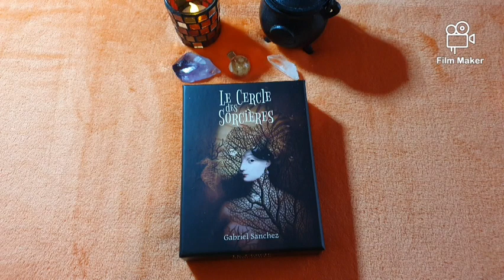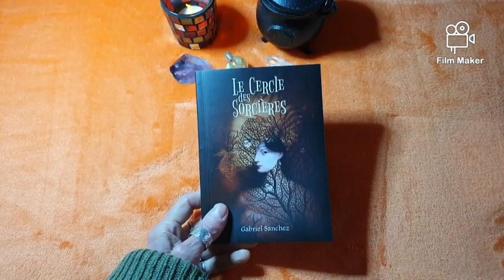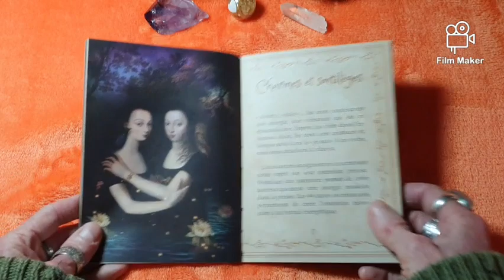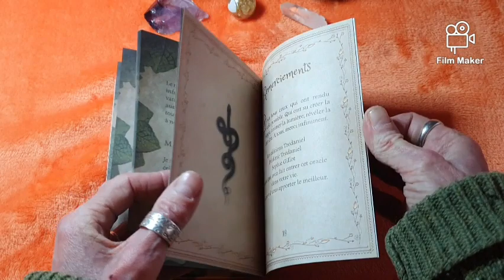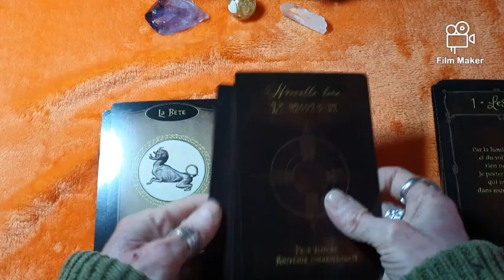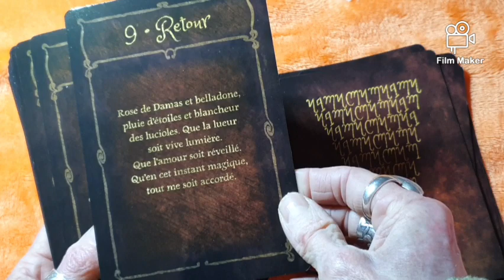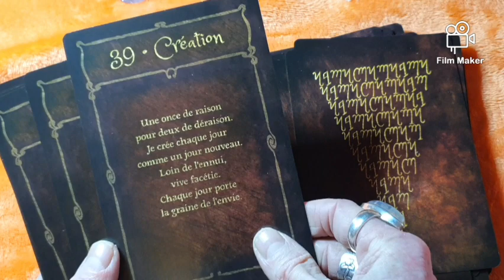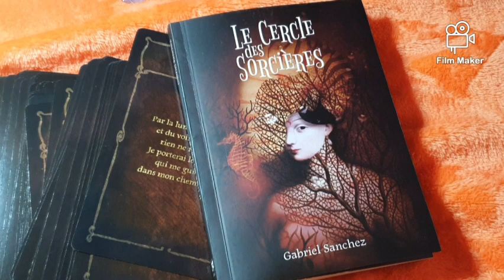Oracle Le Cercle des sorcières de Gabriel Sanchez#magie#incantation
Music Relaxante Harpe douce